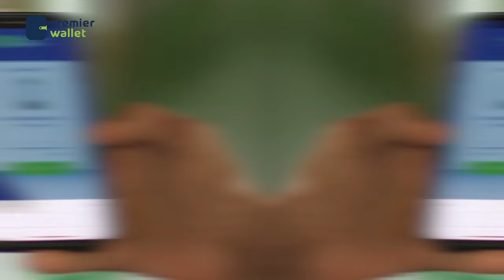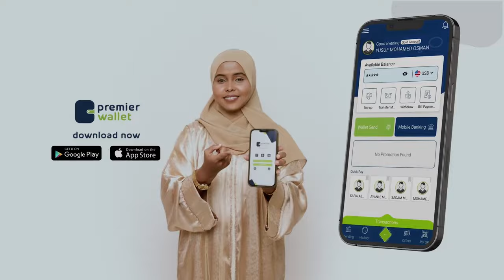"Sayidcali Alaabta guriga ayuu gubay ee ma gubin qof bini'aadam ah balse xukunka maxkamada gobolka."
"Sayidcali Alaabta guriga ayuu gubay ee ma gubin qof bini'aadam ah balse xukunka maxkamada gobolka wuxuu kasoo horjeedaa Diinta Islaamka iyo Xeerarka dalka" Abuukaate Cali Xalane.